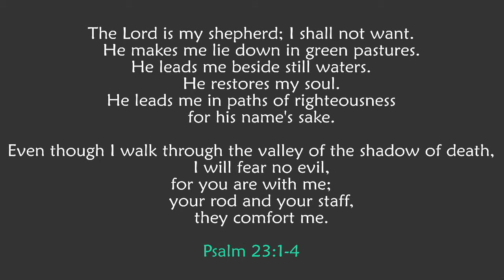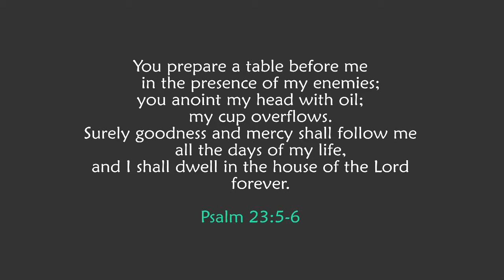Restoration Sunday 26th Sep 2021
This week we gathered to worship and discover how we can find true and lasting contentment in Jesus Christ!! The Godward Heart is a content heart!